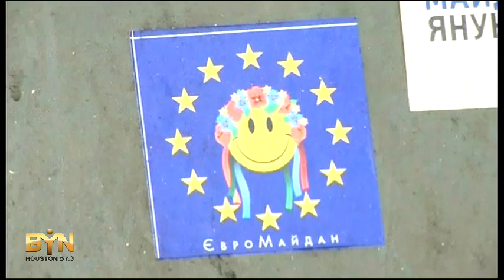1062WD UKRAINE-PROTESTS MORNING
1062WD UKRAINE-PROTESTS MORNING